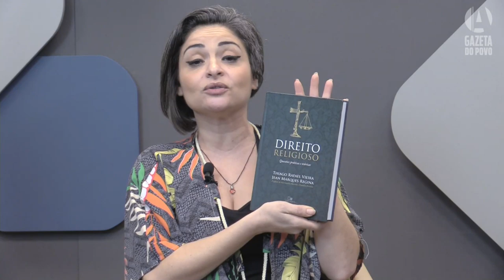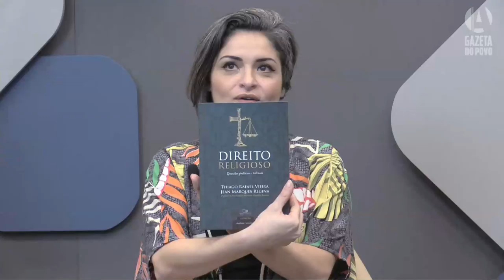A Protagonista 21-02: Estado Laico: muita gente ACHA que sabe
As notícias da política nacional e da economia com os comentários de Madeleine Lacsko. Tudo que você precisa saber para ficar bem informado, com a descontração característica que só a Madá tem.

📧 Receba nossas newsletters e fique bem informado todo dia, o dia todo

📲 RECEBA NOTÍCIAS PELO CELULAR:
Escolha seu aplicativo favorito e receba o editorial da Gazeta do Povo e uma seleção com as notícias mais importantes da manhã e da noite de segunda a sexta-feira